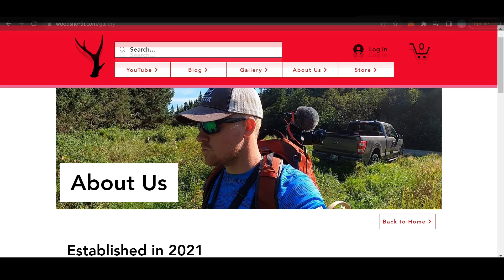My First GIVEAWAY on YouTube - And Announcing the ALL NEW WoodsNorth.com!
***ADDITIONAL CONTEST DETAILS***

How to Enter:
2.  Follow Woods North on Instagram @woodsnorthvt.
3.  Direct message (DM) your screenshot from step 1 on Instagram.
That's it!

-4 winners chosen at random and announced on Instagram.
-Woods North Beanies retail for $30, KOMBI Traction Gloves MSRP for $65, Abu Garcia Veritas Combo MSRP for $79.99, grand prize valued at $174.99.  First prize pack valued at $95.
-Eligible in US ONLY.
-All four winners receive beanie and gloves, one of the four will also receive the ice fishing combo.
-Shipping costs covered by Woods North.

***All items in giveaway are brand new and in original packaging.

Videography powered by:
CyberLink PowerDirector
Canon
GoPro
DJI Global